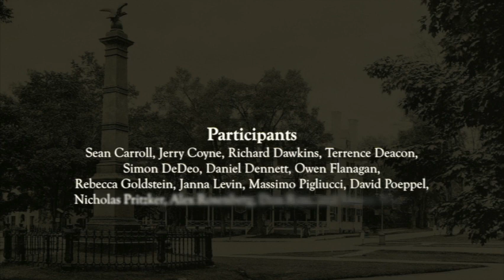Consciousness & Philosophy: Rebecca Goldstein et al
Discussion regarding philosophy and science at the Moving Naturalism Forward workshop, October 2012. Participants include Sean Carroll, Jerry Coyne, Richard Dawkins, Terrence Deacon, Simon DeDeo, Daniel Dennett, Owen Flangan, Rebecca Goldstein, Janna Levin, David Poeppel, Massimo Pigliucci, Nicholas Pritzker, Alex Rosenberg, Don Ross, and Steven Weinberg.